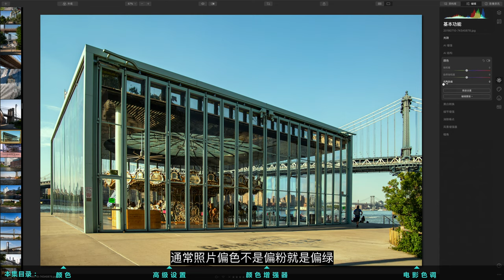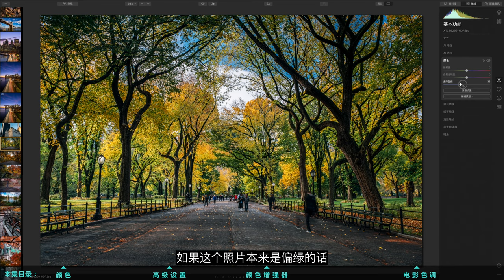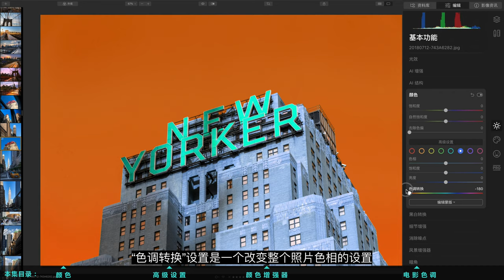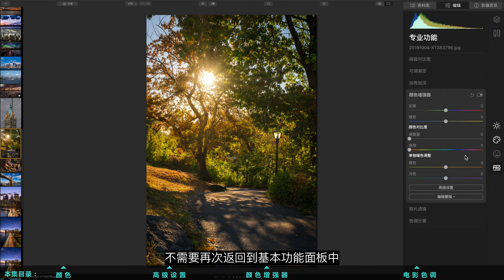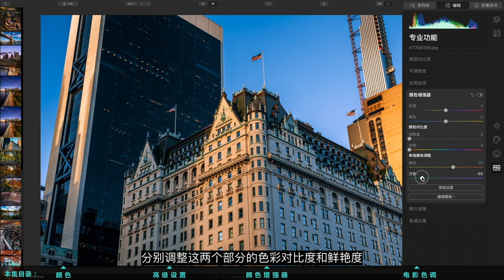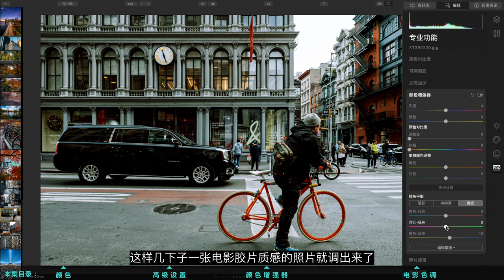【Luminar 4系列教程】控制照片中颜色的小技巧，调色就用这一招